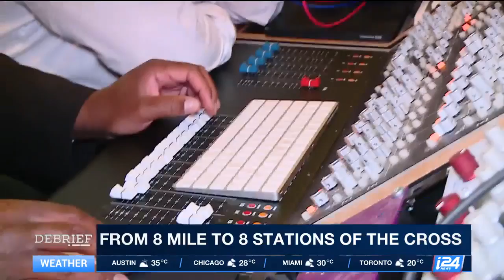Black African American Rapper became Ultra-Orthodox Jew - Nissim Black - Conversion to Judaism